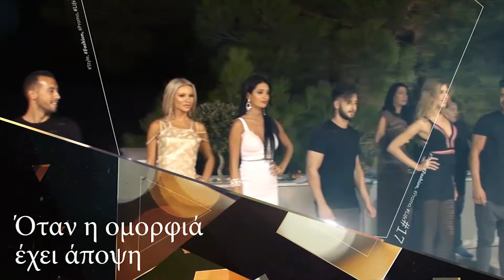Τrailer Εθνικών Καλλιστείων Star & Mr GS Hellas 2017